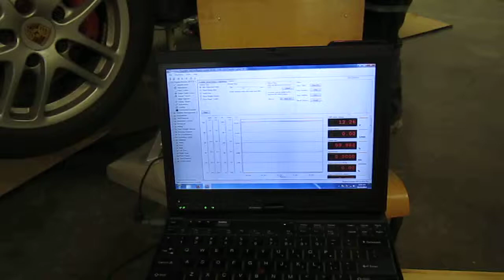engine start 1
started with fuse for fuel pump out